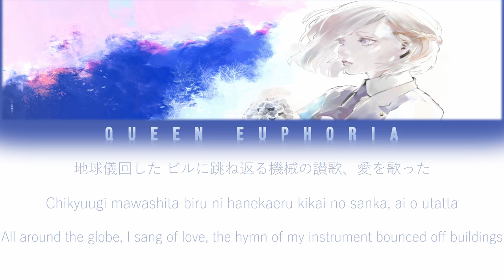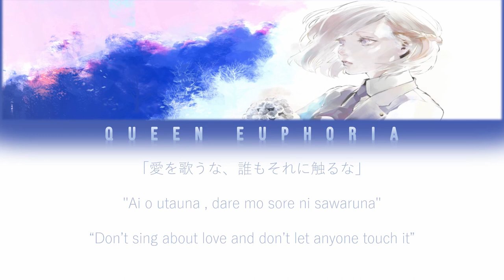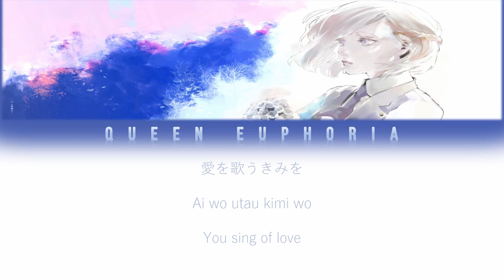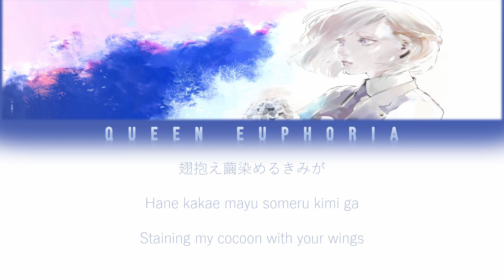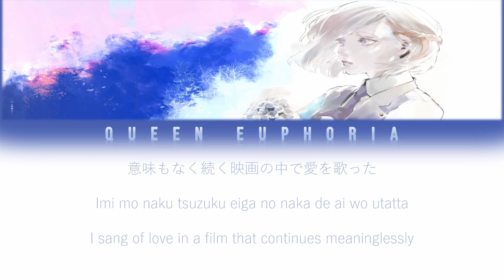Österreich 'Swandivemori' [Color Coded Lyrics ENG/JPN/ROM]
All rights administered by TuneCore Japan.

Artist: Österreich
Song: Swandivemori

English Lyrics:
A swarm of silkworms died for no reason, not knowing they could fly
You are upside down in a Ferris wheel that will explode, not knowing you couldn’t fly
All around the globe, I sang of love, the hymn of my instrument bounced off buildings
For example, I would say this while I play the piano without looking in your eyes
“Don’t sing about love and don’t let anyone touch it”
The audience’s faces are distorted
The film continues, killing someone again
And the spectators started moving
What gear was turned to make these scary things overflow?
The scene is an open window of a passenger plane, choosing between the fish and birds
And then the film stops
I’ve seen it
You sing of love
A female fatale who has an amber watch hanging from her
Her fingertips are stained with mud, entangled in the crown of the watch, turning it
Rewinding!
There were layers on top of layers, now woven together
There’s no meaning in setting up stage equipment when your imagination has taken over
Yearning for a trace of the pain that keeps me alive
What kind of future did I expect considering I embrace scary things?
A scene where the Ferris Wheel door is open and the swarm of silkworms escape
Don’t sing about love
Don’t let anyone touch me!
Staining my cocoon with your wings
I sang of love in a film that continues meaninglessly